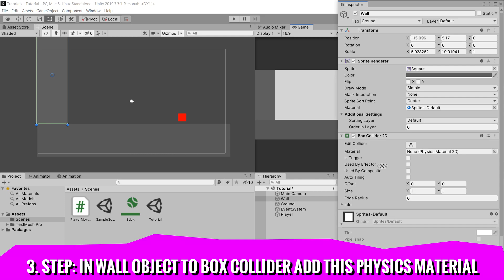STOP STICKING RIGIDBODY TO WALLS In 3 Steps In Unity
How not to stick a player to a wall when he jumps on it? Unity Engine short tutorial